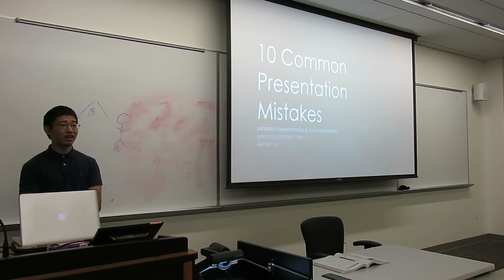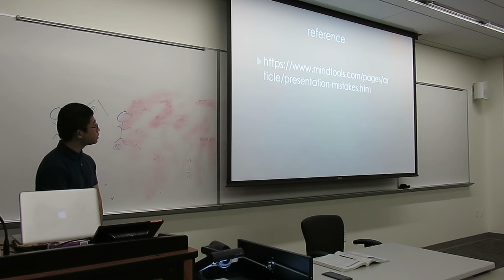10 common presentation mistakes Binyang Yu